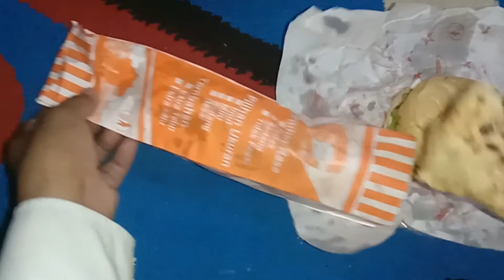HUMBERGER VS KEBAB JAJANAN PINGGIR JALAN GAK KALAH DENGAN DI RESTORAN